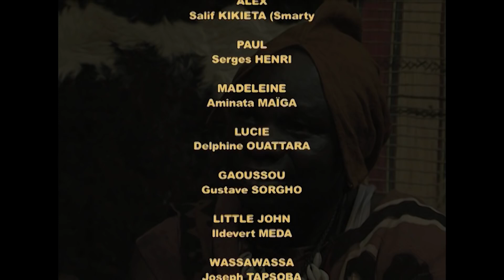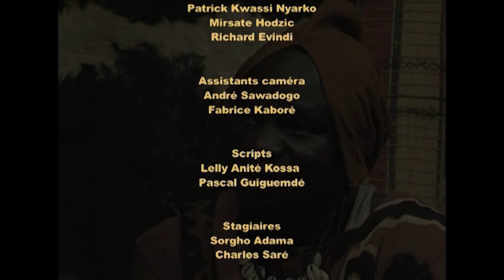INA Le nouvel amoureux d'Awa Saison 2 épisode 20 Série Burkina Faso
Avocate célèbre au barreau du Burkina Faso, Ina Sana est sur tous les fronts. Fortement investie dans son travail, elle n'hésite jamais à défendre les causes de la veuve et de l'orphelin. De Jeanne Zoumé qui risque la prison à perpétuité pour avoir tué de sang-froid son mari avec un couteau de table à Korotoumou Nowa dont le mari veut vider de la villa qu'elle occupait et qu'il a vendu, en passant par Rachida une fillette de 11 ans, victime de viol, Ina est sur tous les fronts et grâce à une éloquence particulière, parvient avec brio à imposer sa vision des faits.